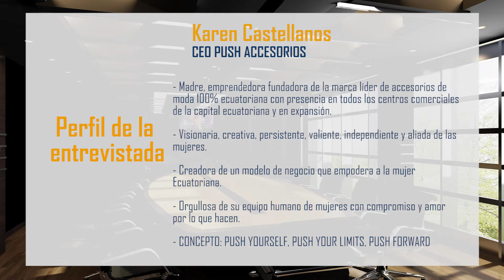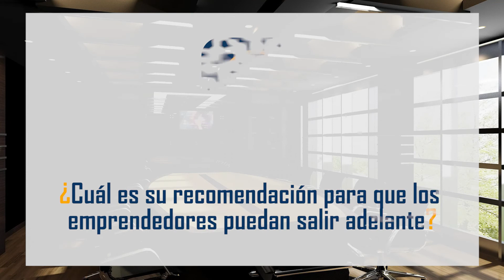Karen Castellanos - CEO PUSH ACCESORIOS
Karen Castellanos nos cuenta qué obstáculos tuvo que superar al momento de emprender.